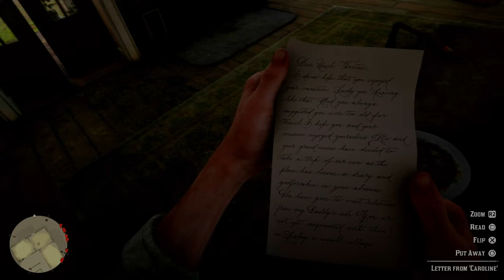RED DEAD REDEMPTION 2 -MADE IT HOME BUT THINGS ARE DIFFERENT WITH EVERYONE